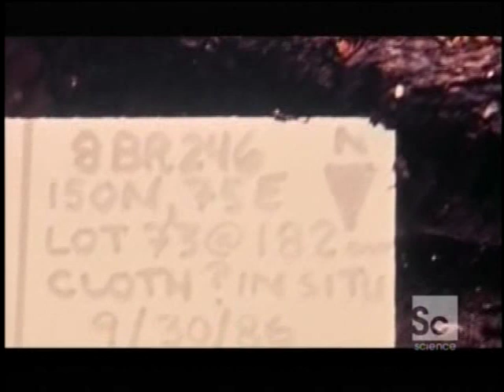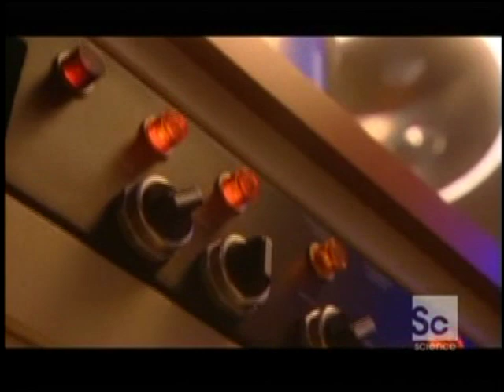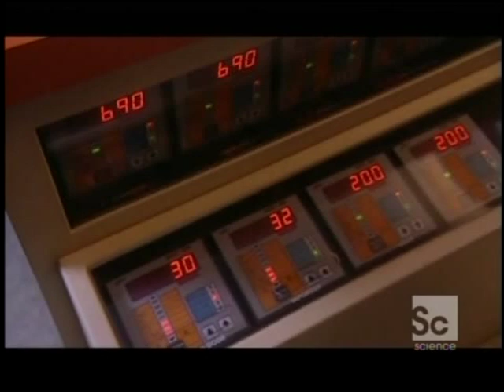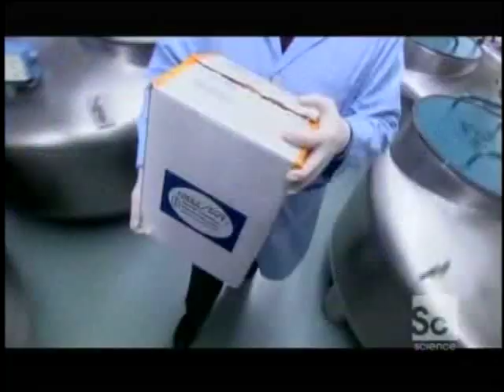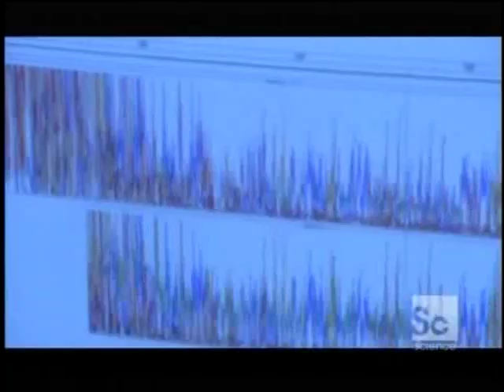The First Americans - Part 6 - DNA Of The Windover Bog People